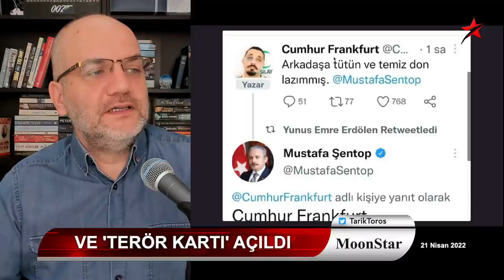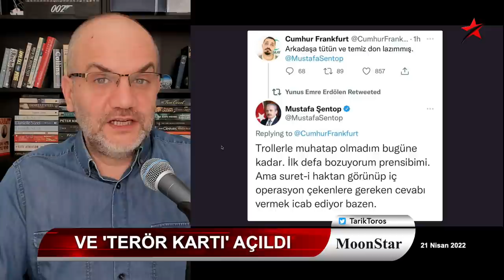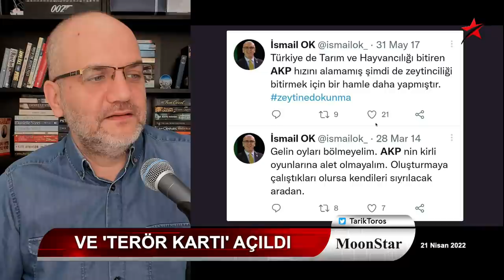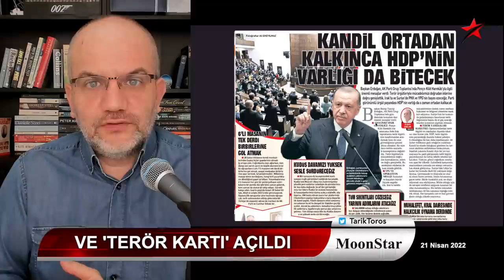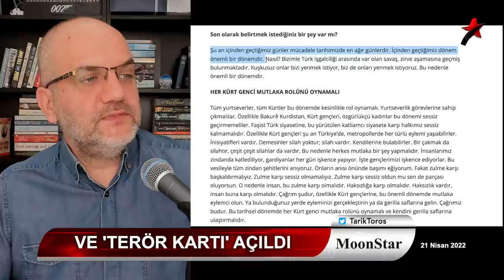İşte büyük kavganın perde arkası|; "Gemi su alıyor".. | Tarık Toros | Manşet | 21 Nisan 2022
21 Nisan 2022
Manşet

• Meclis başkanı neden bir trole çıkıştı?
• Kavganın arkasında Soylu ve çetesi var
• Saray'ın seçim kampanyası başladı
• 6'lı masa: Vurur yüze ifadesi..
• Karayılan'dan Kürt gençlerine eylem çağrısı..!